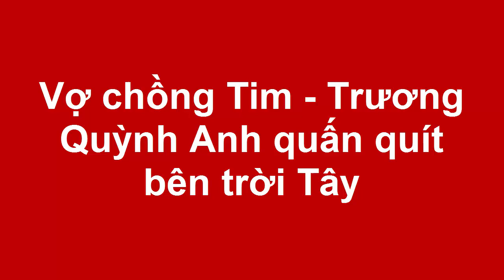Tin tức Sao Việt_Vợ chồng Tim - Trương Quỳnh Anh quấn quít bên trời Tây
Vừa qua, Trương Quỳnh Anh đã cùng Tim sang Châu Âu để tham gia vào chương trình Đêm hội chân dài 11 diễn ra tại Berlin - Đức.